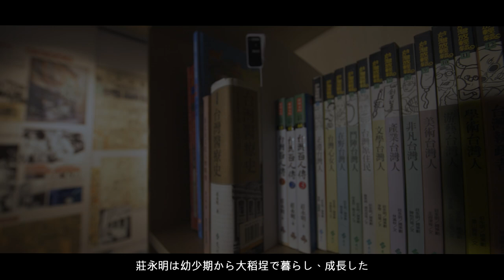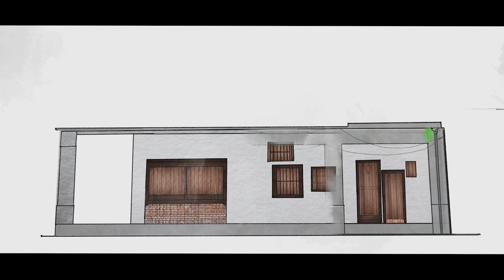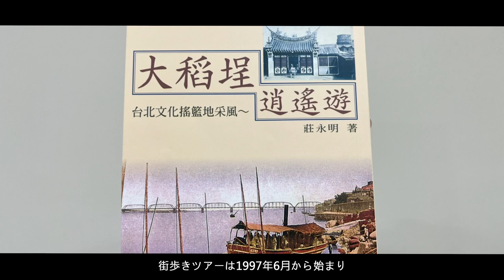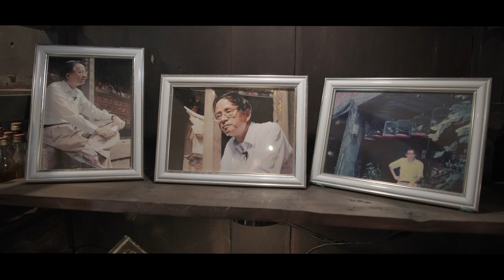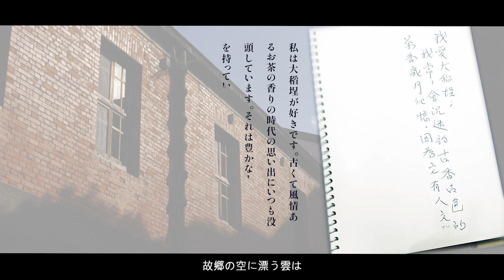名人故居故事導覽影片(五)|莊永明故居|日文短版